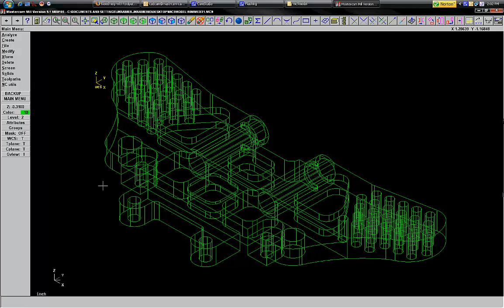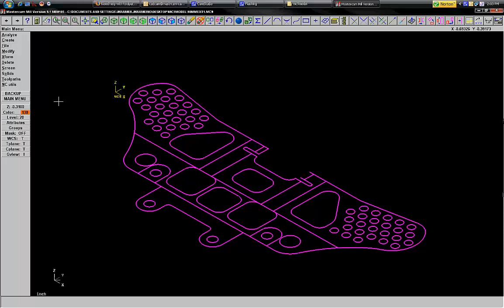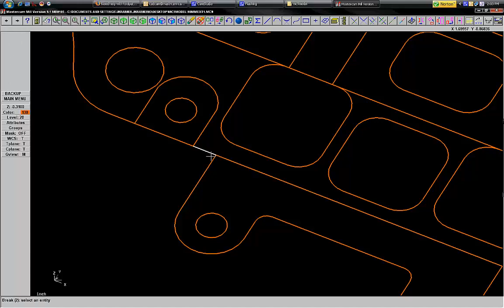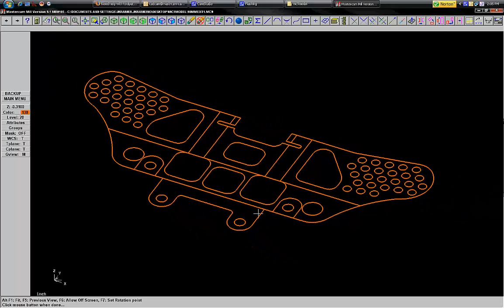how to use squash geo in Version 9 Mastercam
How to use the Squash tool in V9 for a 2d flate profile